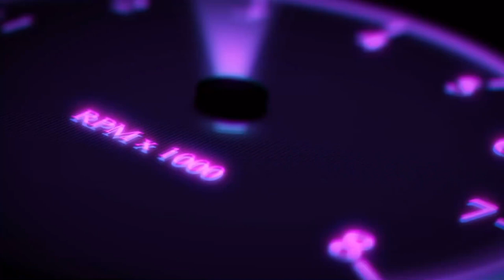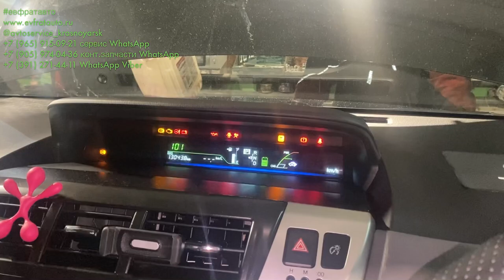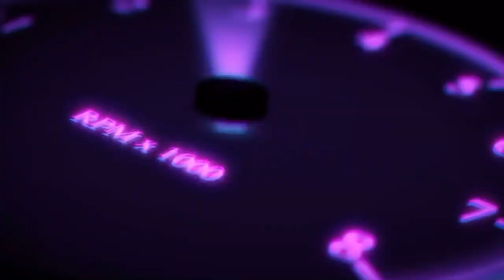Toyota Prius Alpha треск, хруст, дребезжание, троение, в районе ДВС и АКПП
Возможно идеальные и совершенные автомобили где-то бывают❗️
Но как практика показывает, у каждой модели авто бывают слабые места 🛠⚙️
У данной модели Toyota Prius Alpha Hybrid, исходя из практики, тоже есть на что обратить внимание!
Причину разрушения дэмферных дисков пока мы не выясняли, но и этот недостаток легко устраняется 😉

Автосервис т.2714411
Мой 😉 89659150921 ( по любому вопросу )